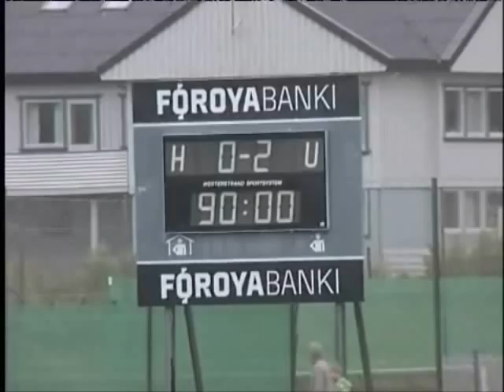Vodafonedeildin 2009: Matchday # 19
HB Tórshavn - B68 Toftir 3:1
NSÍ Runavik - KÍ Klaksvik 3:2
B36 Tórshavn - AB Argir 0:2
Víkingur Gøta - ÍF Fuglafjørdur 2:3
EB Streymur - 07 Vestur  1:0

You can see the Vodafonedeildin every Monday in 3-2, the sports show of the Faroese National TV

Everything about the football on the Faroe Islands you can find